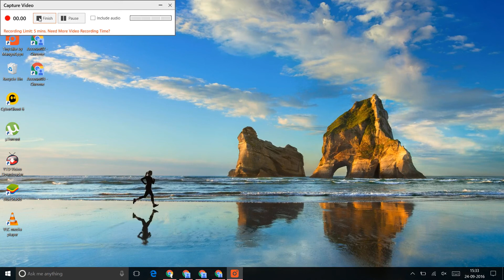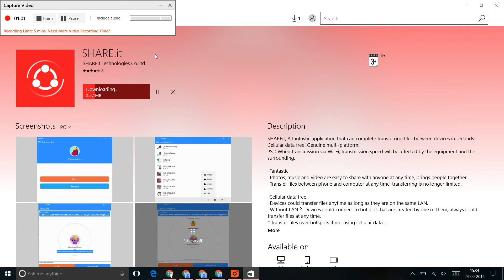Best way to transfer your file to computer.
Use the app to share any kind of files.